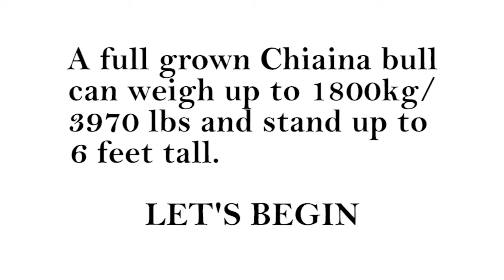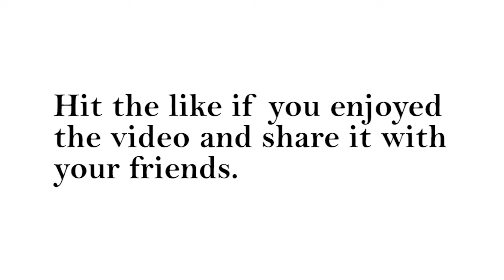The Biggest Bulls of Chianina breed in the world | World's biggest cattle breed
In this video we bring you the biggest bulls of Chianina breed in the world right now. The Chianina is an Italian breed of cattle, formerly used as a draught breed, it is now raised mainly for beef. It is the largest and one of the oldest cattle breeds in the world. A full grown Chianina bull can weigh up to 1800 kg and stand up to 6 feet tall.